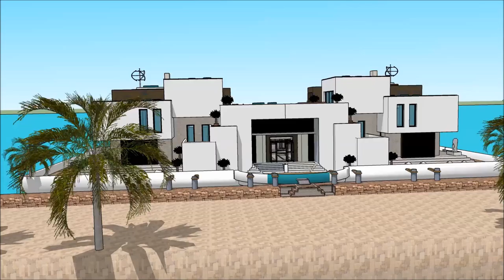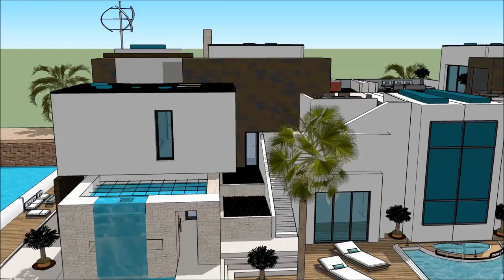Kay k ap flote chato lakay achitèk architektonische zeichnungen anfertigen eskiz kay dlo villa chala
The floating house villa houseboatzania launching an innovative high-end luxury yacht floating house villa mansion home design potentially as a display of exhibition of the Kay k ap flote chato lakay achitèk architektonische zeichnungen anfertigen eskiz kay dlo villa chala.

The collection of the Floating house villa houseboatzania concept of Kay k ap flote chato lakay achitèk architektonische zeichnungen anfertigen eskiz kay dlo villa chala consists of high luxury and architectural art pieces in minimalism combined with living on the waterfront of the harbour.

The floating house villa mansion yacht design has the basis to sustain living with high standards and contemporary structural design - Kay k ap flote chato lakay achitèk architektonische zeichnungen anfertigen eskiz kay dlo villa chala with numerous of prospects for excessive living and celebrating the desire of life worldwide: